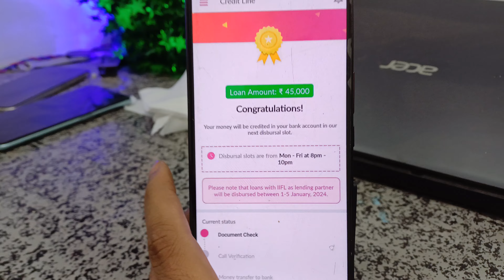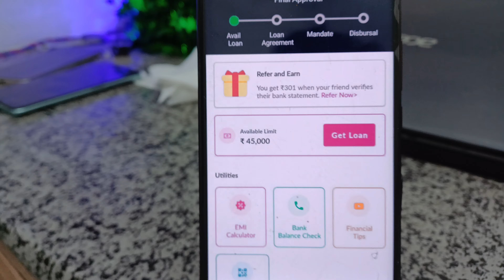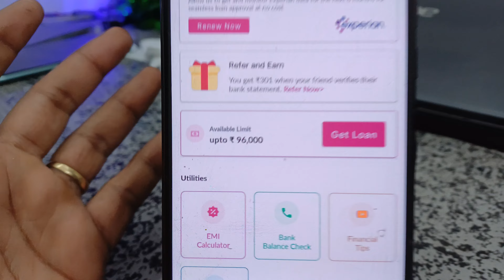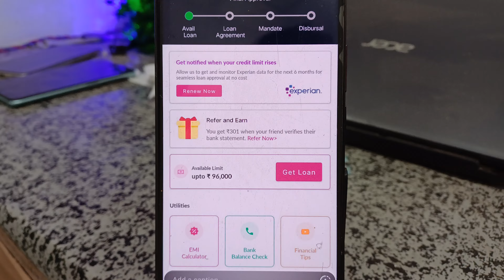without income proof milega ab loan 96,000 ka sabko instant personal loan today new loanapp 2024